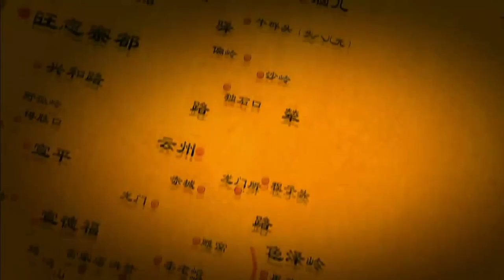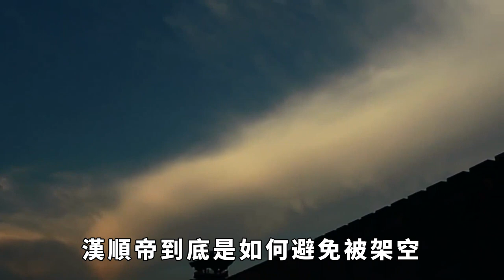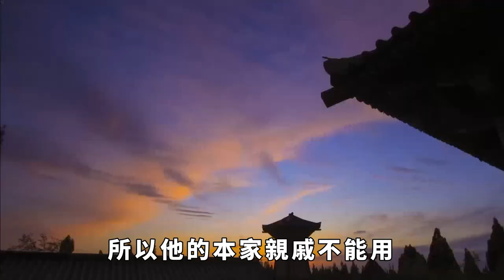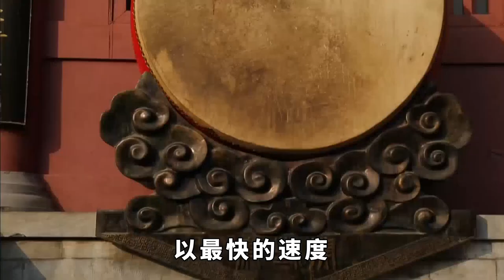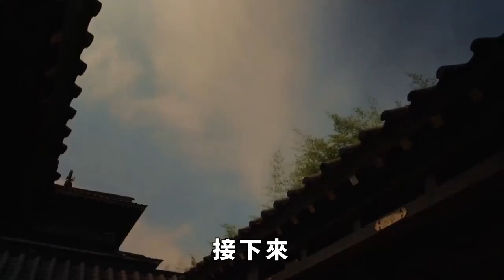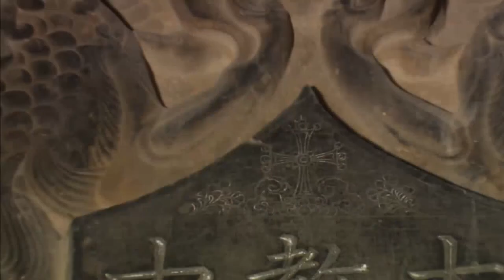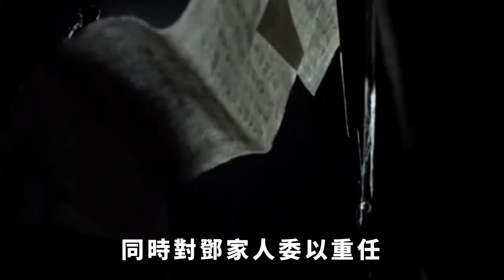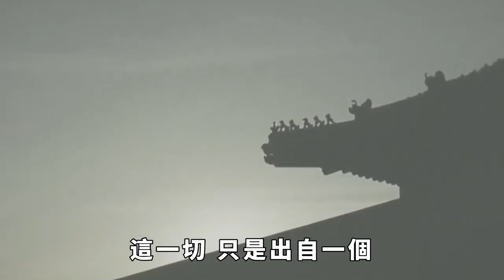扒一扒漢順帝的上位史！一個年僅十歲的孩子，如何坐穩東漢皇位？【愛史說】古代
公元125年，當時年僅十歲的漢順帝劉保，忽然帶領十幾個宦官，在宮裏大開殺戒，幹掉了掌權的外戚家族閻家。此後，劉保在群臣的參拜之下，正式登基稱帝，繼承皇位。從這個時候開始，東漢就進入到了漢順帝時代。一個十歲的孩子，能夠發動政變，幹掉掌權的外戚家族，這本身就已經是一個奇跡了。不得不說，老劉家的孩子，似乎天生就有某種政治天賦。不過接下來，隨著漢順帝登基，一個讓所有人都很關註的問題就出現了。這個問題就是：一個十歲的孩子，到底該如何治理國家呢？或者說，一個十歲的孩子，到底該如何平衡各方勢力，避免自己被架空，從而徹底坐穩皇位呢？古代